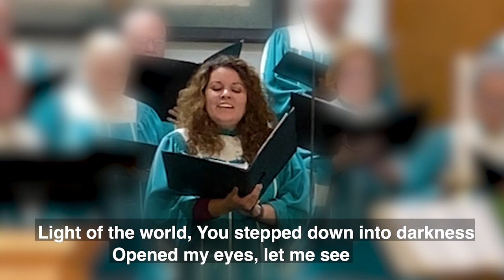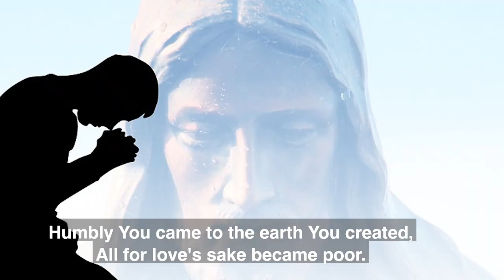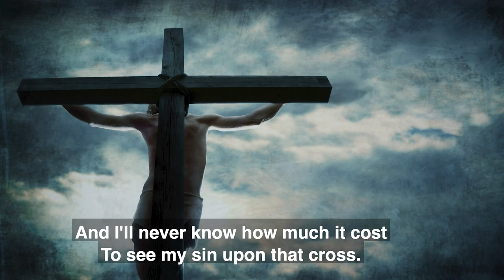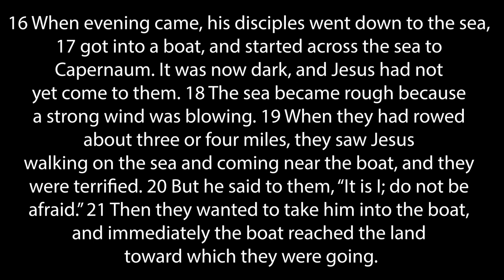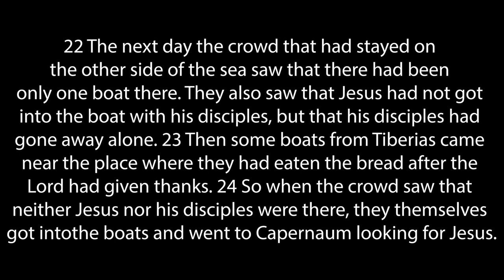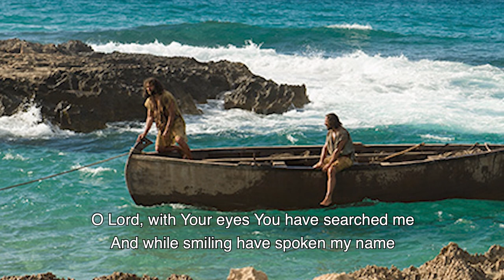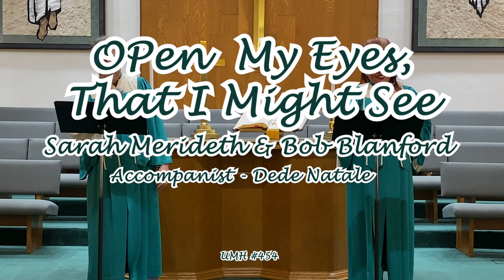Traditional Worship Service August 1, 2021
Oakhurst UMC invites you to join us for this regularly scheduled Traditional Worship Service. Pastor Nathan shares a message about "Looking for Jesus" and we celebrate communion together.

Oakhurst UMC owns streaming licenses through CCLI and One License as listed below. Oakhurst also has a CCLI Streaming license. The CCLI streaming license covers the following per the license agreements as delineated by CCLI’s license terms in the following permitted activities section: “An active License allows you to “Stream” (i.e. digitally transmit, retransmit, distribute and play back) participating Songs (“Songs”) from your church’s proprietary website, a hosted website or a streaming service in the following manner.  You may: Live stream Songs performed in your church services in audio and/or video form; Retransmit Songs performed in your church services in audio and/or video form; Distribute audio or video files of Songs performed in your church services to personal computers, portable media players or a similar device capable of receiving such files; Upload videos to YouTube and similar services provided that copyright owners have the right to monetize and place ads on videos containing their owned copyrights (these terms of agreement do not override those of the streaming platforms)” Oakhurst UMC makes no claims or attempt to monetize the music used in this worship service. In a worship service setting, however, it is typical for a call to offering to be taken. This call to offering shall not be construed as an attempt to monetize these songs.
Oakhurst UMC posts notice on this, its official YouTube channel, that we have obtained and now hold the following licenses and are following all license reporting procedures to the best of our knowledge:
Oakhurst UMC CCLI # 1036735
Oakhurst UMC CCLI Streaming